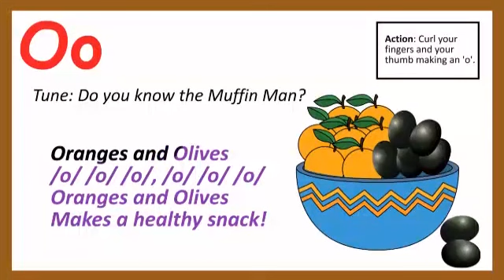O Cracker Song